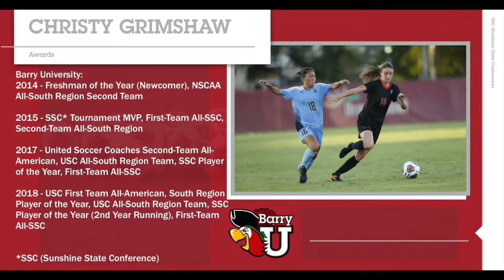Christy Grimshaw ● Goals & Highlights ●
Christy Grimshaw, Goals & Highlights with Barry University